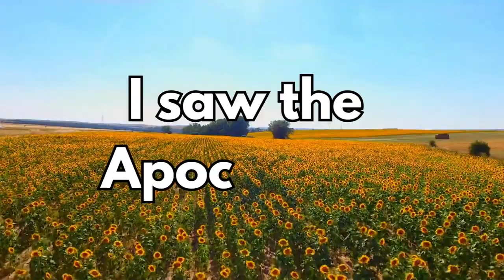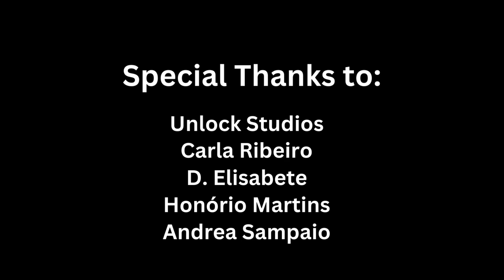ukraine Apocalypse- Diogo Costa (feat. Carla Ribeiro) a song for Ukraine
This is a song for the ukrainerussiawar. All proceeds go to a charity. Help share this song to end this war and end all hate in this world.